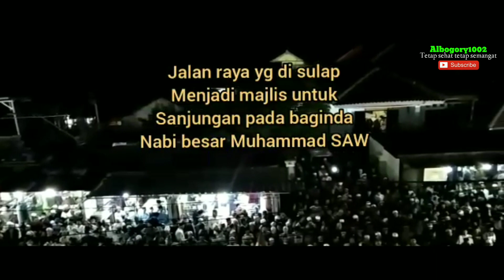Tanah Baru Bogor BERSHOLAWAT | Haul Sholawat Ponpes Tanah Baru Bogor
Tanah Baru Bogor BERSHOLAWAT